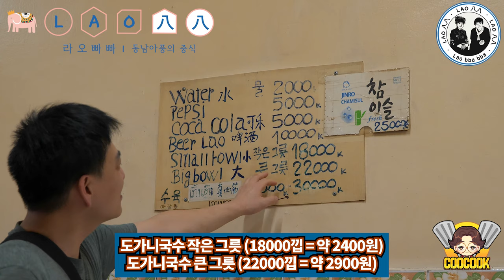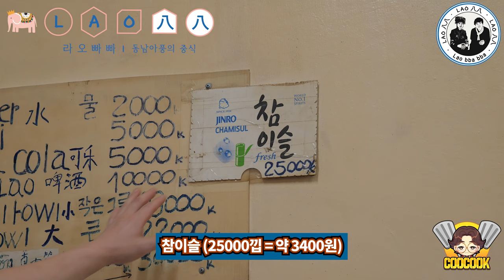🍜 도가니국수(Beef Noodle Soup) - Explain Ver. | 라오스 비엔티안(Laos Vientiane)|ເຝີຂາລາຍ|牛肉粉 | 라오빠빠 [CooCook]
🏠 오금동에 위치한 라오빠빠 (Lao bba bba)
23년 경력의 김동원 오너셰프가 만드는 동남아풍 중식
안녕하세요.
라오빠빠 오너솁 쿵푸셰프 김동원입니다.
라오빠빠의 대표메뉴요? 당연히 도가니국수죠...!!
물론 비엔티안에서 벤치마킹해서 탄생한 건 사실이지만~~
도가니국수가 가지고 있는 의미는 철학을 넘어 저의 가치관과 함께 합니다.
티벳과 원난성 그리고 광동성 등 중국 남쪽에 국경을 두고 있는 동남아는 대부분 같은 문화권 이란 걸 그곳을 체류하면서 느낀 건데요 ...
저의 개인적 견해는 같은 문화를 가진 하나의 문화군집같은걸 느낍니다.
그 지역에 관광이 아닌 장기 체류하면서 동화되어 보면 고차원적인 영적 세상을 접하기도 하죠.
처음 접한 소&돼지 등 도축하는 장면~!!정말이지 비위생적이며, 식품위생은 전혀 없어 보이는 듯
하지만 그들은 지킬 것을 꼭 지킨답니다.
''당일 도축 당일소비''는 (물론 냉장, 냉동시설 아직 없는 곳 많음!!)
이 이야기는 다시 보면, 가축이라도 인간의 욕심으로 함부로 살생하지 안겠다는 가치관과,
또 자연에 순응하겠다는 겸손,
내일을 위해 냉동이나 냉장을 하지 않고,
고온 다습에서 자연 숙성을 자연스럽게 먹는 모습 등은 라오빠빠 창업을 위한 식문화여행중(향신료여행) 가장 인상깊었죠~~^^
그래서 도가니국수는 당일도축후 남은 부산물을 당일소비하기 위해 푹 끓어서 국수에 말아 먹는 국수요리가 발전해서
홍콩의 카우키의 대표메뉴가 커리도가니국수, 싱가폴이나, 쿠알라룸푸르의 바쿠테등이 여기에 기초했다는 걸 느끼죠~~^^
자본주의도 아닌 사회주의도 아닌 자연에 순응하고, 가축이라도 생명을 소중히 하는 .. .
어쩜 도가니국수가 가진 매력인 듯~~~ 합니다.
요즘처럼 세상이 시끄러울땐 도가니국수의 의미를 되새겨 봅니다.
ℹ️ Information
🔴🔍 도가니국수 (BEEF NOODLE SOUP)
🔴💰 Price
🍜 도가니국수 작은 그릇 (18000낍 = 약 2400원)
💳 KRW 2,432
💵 USD 2.01
💵 KIP 18000
🍜 도가니국수 큰 그릇 (22000낍 = 약 2900원)
💳 KRW 2,973
💵 USD 2.43
💵 KIP 22000
🔴📌 Location
📍 라오스 비엔티안
Rue Hengboun, Vientiane, 라오스
⏰ 매일 | 오전 7:00~오후 2:00 | 오후 5:30~8:30
🗺️ Google Map
🗺️ Naver Map
🗺️ Kakao Map
🔴ℹ️ 가게정보
😋 라오빠빠
👨🏻‍🍳 김동원 오너셰프
📍 서울 송파구 송이로17길 57
📍 서울 송파구 가락동 18-5
⏰ 매일 11:30 - 22:00 | 월요일만 정기휴무
⏰ 11:30 - 14:30 | 17:30 - 22:00 | last order 21:20
단체석, 주차, 포장, 예약, 무선 인터넷.